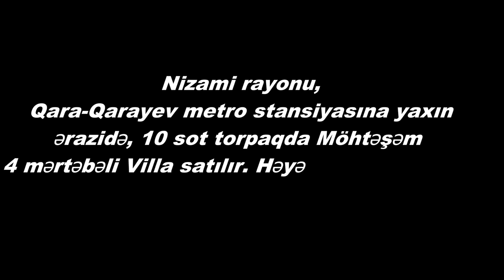BAHALI VİLLA SATİLİR, QARA-QARAYEVDE/Недвижимость в Баку / bina.az/emlak az/ev alqi satqisi